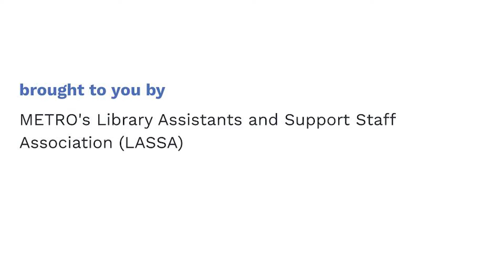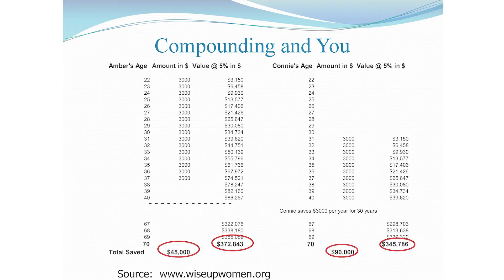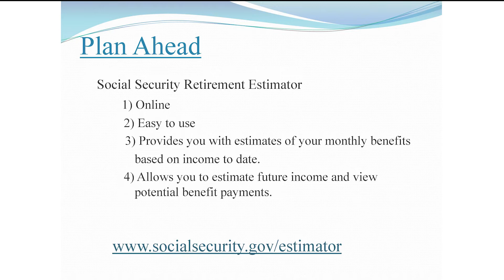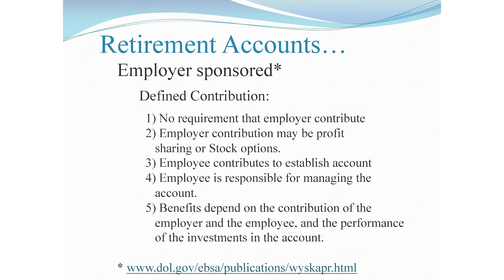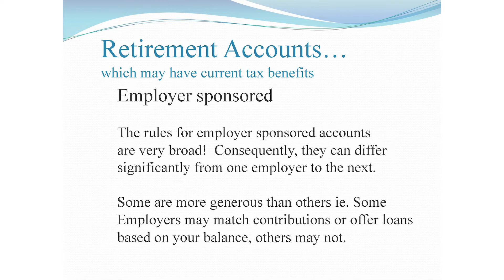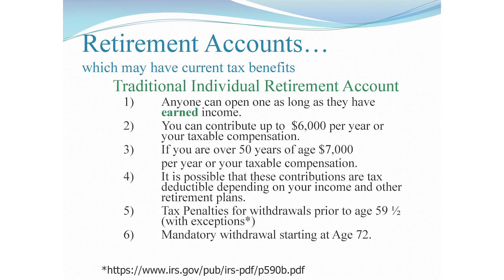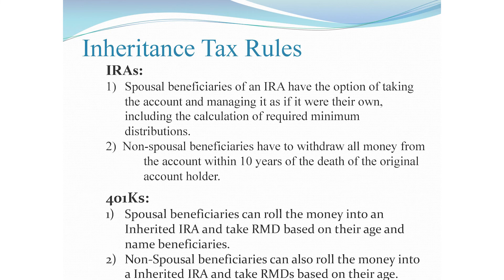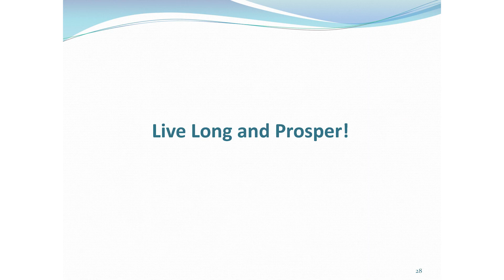LASSA Presents: Retirement Planning & Social Security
In this webinar, Kathleen Kalmes, CFA and former Financial Resources Specialist at NYPL's Business Library, walks you through the basics of determining where your retirement income will come from. She discusses how to best plan for a financially secure and happy retirement.